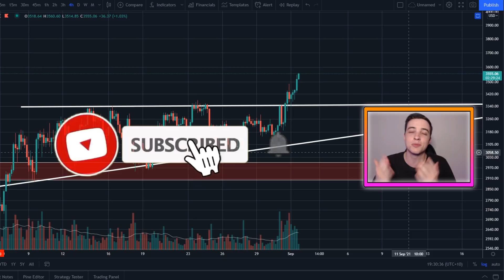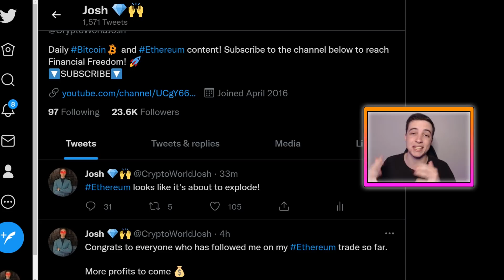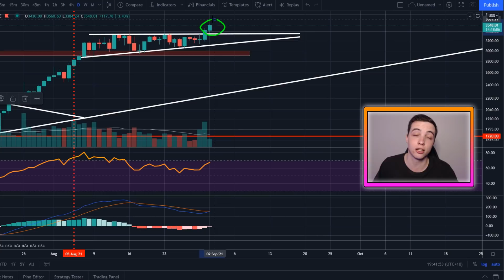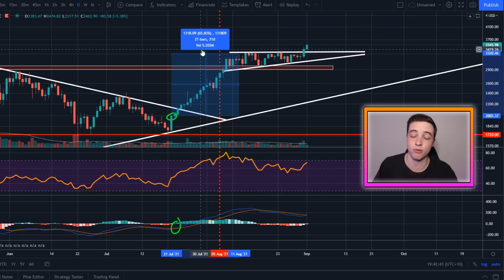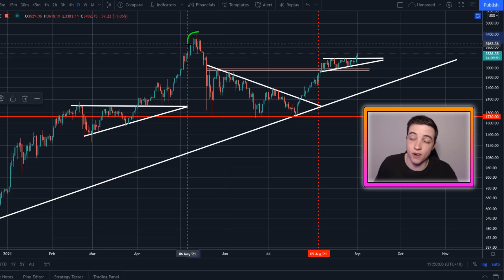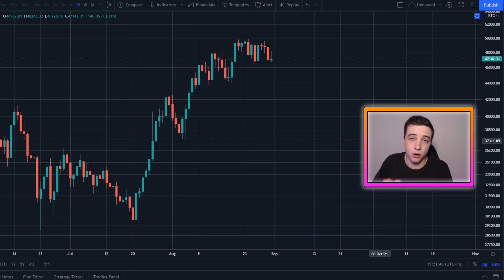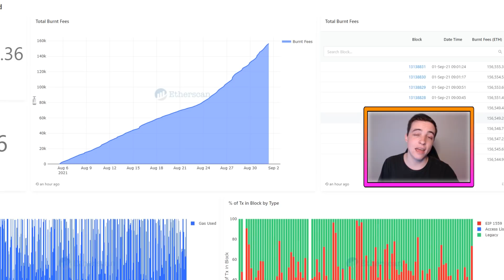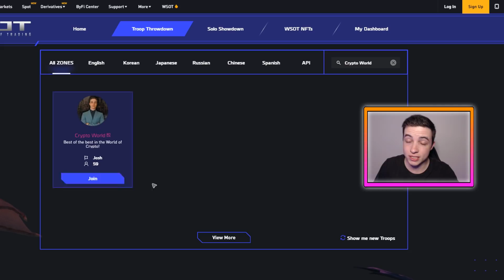HUGE ETHEREUM GAIN STARTS NOW (must watch)!!! ETHEREUM PRICE PREDICTION 2021 & ETHEREUM NEWS TODAY!!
Welcome back to the Crypto World channel! In this video I reveal my next Ethereum Price Targets and my Ethereum Strategy!

*JOIN CRYPTO WORLD TEAM & GET $3'650 BONUS!!!*
👈 (Up to $3'650 FREE BONUS)
($3000 WSOT Deposit Bonus [Voucher: WSOTVIP]* + $600 Rewards hub + $50 Bonus if you join WSOT and trade $50k volume)
► Bybit Sign-up 👈 (Up to $3'650 Bonus)

*How to get WSOT Deposit Bonus:
1) Join my WSOT Team between now until 4th of September 10AM UTC
2) Go to Rewards Hub & Enter WSOTVIP
3) Make Deposit
4) Claim Reward in your Rewards Hub before 1st of November
Reward Tiers:
Bonus $30 ► required Deposit: BTC 0.03 or ETH 0.45 or USDT 1'500, XRP 1'200 or EOS 250
Bonus $300 ► required Deposit: BTC 0.3 or ETH 4.5 or USDT 15'000, XRP 12'000 or EOS 2'500
Bonus $3'000 ► required Deposit: BTC 3 or ETH 45 or USDT 150'000, XRP 120'000 or EOS 25'000

Timestamps:
Intro 0:00
NEW Ethereum Trade Signal!! 1:08
Important Ethereum Analysis! 2:43
$500 Million Ethereum Deleted! 10:42
Ethereum Funding Rates 11:58
Outro 12:54